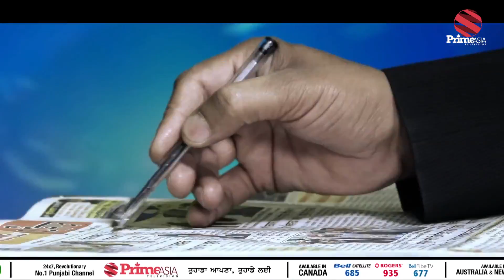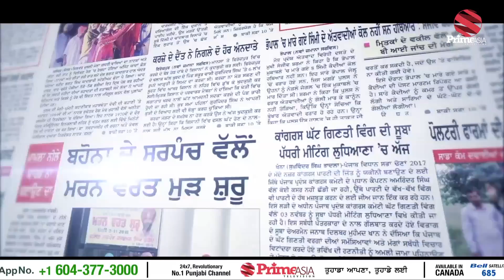PrimeTime With Benipal - Balwant Sanghera